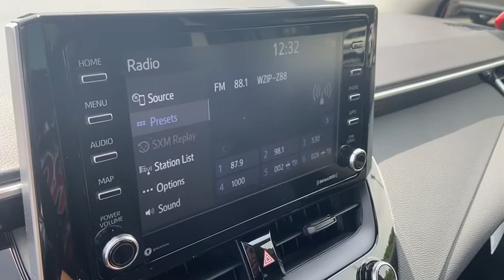2021 Toyota Corolla Akron, Wadsworth, Canton, Barberton, Copley, OH L0002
Barcelona Red Metallic New 2021 Toyota Corolla available in Akron, Ohio at Summit Toyota. Servicing the Wadsworth, Canton, Barberton, Copley, OH area.

Summit Toyota
1535 Vernon Odom Blvd

YES WE ARE OPEN AND WE DELIVER FOR FREE TO ALL OHIO RESIDENTS.. Price Includes ToyotaCare is a no cost maintenance plan with 24-hour roadside assistance. The ToyotaCare plan covers normal factory scheduled service for 2 years or 25,000 miles, whichever comes first1. 24-hour roadside assistance is also included for 2 years, regardless of mileage. 30/38 City/Highway MPG
Wheels: 16 Wide Vent Steel,Premium Fabric Seat Trim,Radio: Audio AM/FM w/Navigation,Exterior Parking Camera Rear,Auto High-beam Headlights,Distance pacing cruise control: All-Speed Dynamic Radar Cruise Control (DRCC),Emergency communication system: Safety Connect with 3-year trial,4-Wheel Disc Brakes,6 Speakers,Air Conditioning,Electronic Stability Control,Front Bucket Seats,Front Center Armrest,Tachometer,ABS brakes,AM/FM radio,Automatic temperature control,Brake assist,Bumpers: body-color,Delay-off headlights,Driver door bin,Driver vanity mirror,Dual front impact airbags,Dual front side impact airbags,Front anti-roll bar,Front reading lights,Front wheel independent suspension,Fully automatic headlights,Heated door mirrors,Illuminated entry,Knee airbag,Low tire pressure warning,Occupant sensing airbag,Outside temperature display,Overhead airbag,Panic alarm,Passenger door bin,Passenger vanity mirror,Power door mirrors,Power steering,Power windows,Radio data system,Rear anti-roll bar,Rear seat center armrest,Rear window defroster,Remote keyless entry,Security system,Speed control,Speed-sensing steering,Split folding rear seat,Steering wheel mounted audio controls,Telescoping steering wheel,Tilt steering wheel,Traction control,Trip computer,Variably intermittent wipers,Roadside assistance coverage: 24 months/ unlimited distance